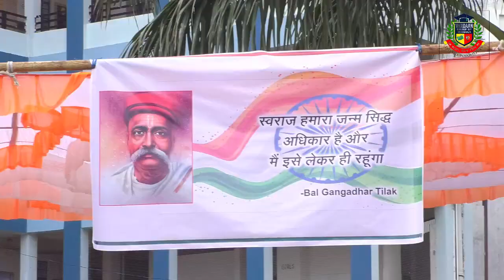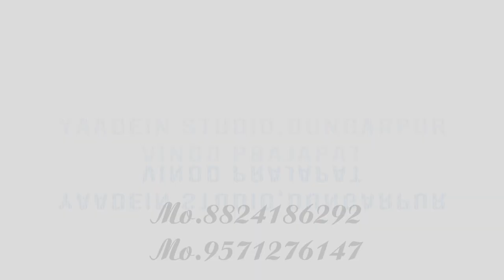आज़ादी का अमृत महोत्सव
Independence day 2022 Theme is for this year, the theme of the 75th Independence Day would be ‘Nation First, Always First.